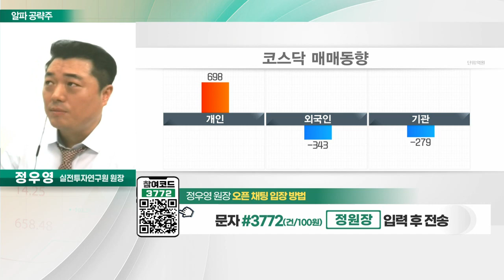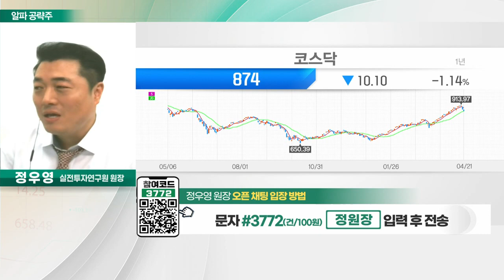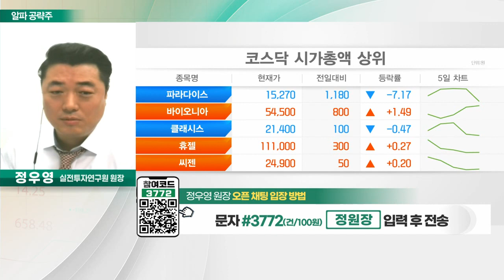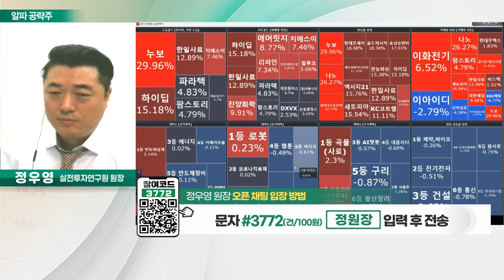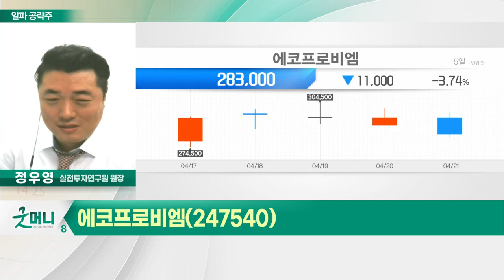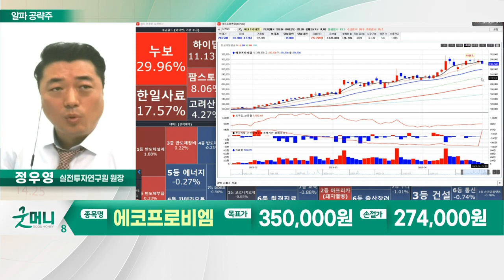에코프로비엠(247540)... 美 IRA 불확실성 해소… 투자 본격화 기대_알파 공략주 (20230421)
- 2차전지 양극소재 생산
- 1분기 잠정 매출액 2조 106억원… 역대 최대
- 美 IRA 불확실성 해소… 투자 본격화 기대